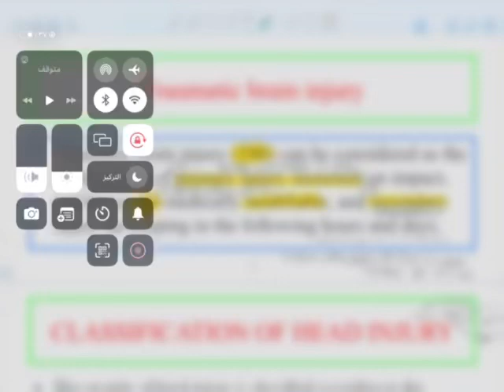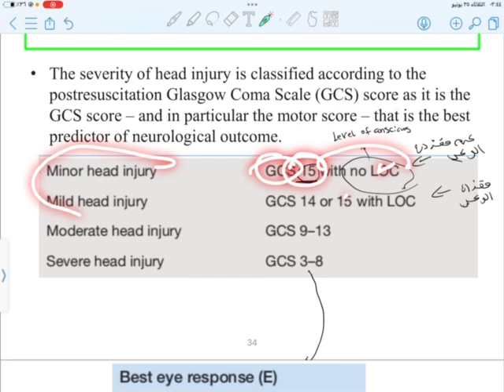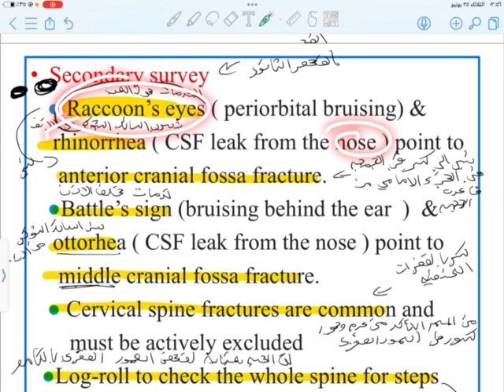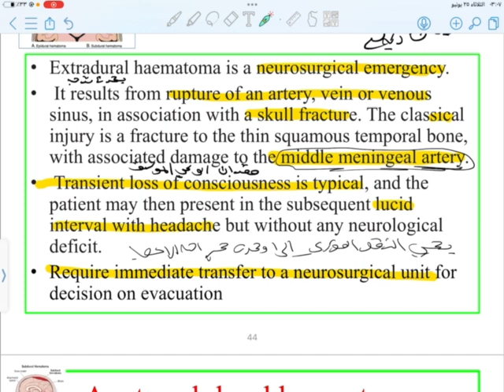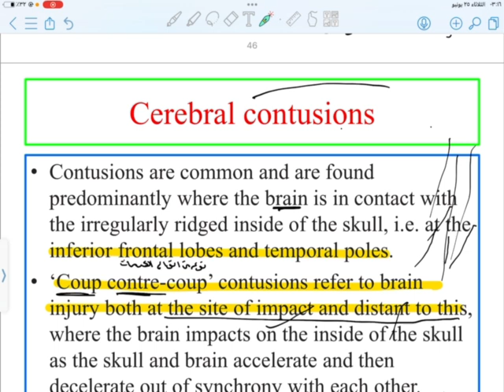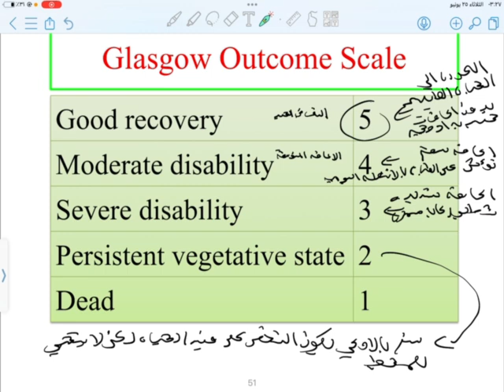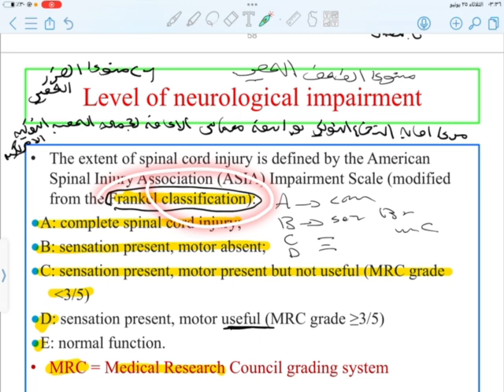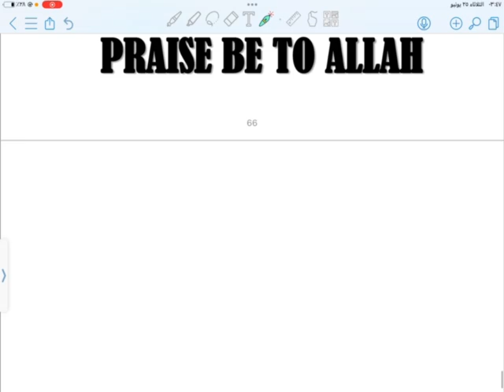Trauma lec 1 p2